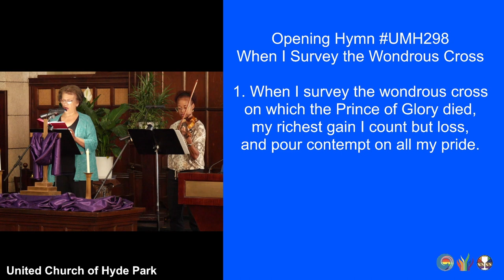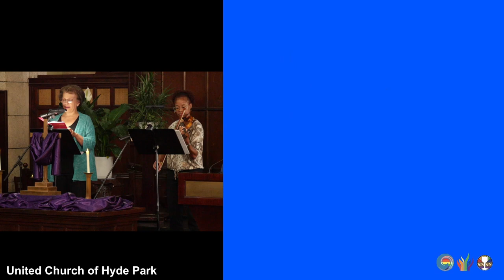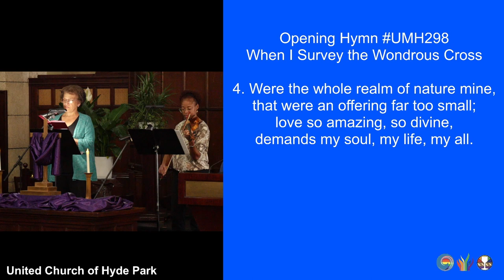When I Survey the Wondrous Cross (UHM 298) (March 17, 2024)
openinghymn "When I Survey the Wondrous Cross" UHM 298
1. When I survey the wondrous cross

2. Forbid it, Lord, that I should boast,

3. See, from his head, his hands, his feet,

4. Were the whole realm of nature mine,
that were an offering far too small;